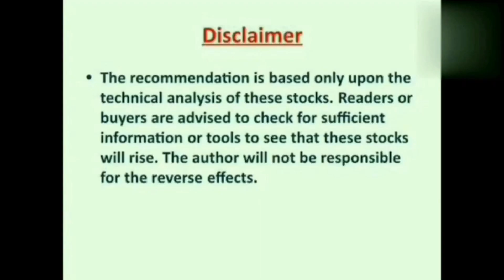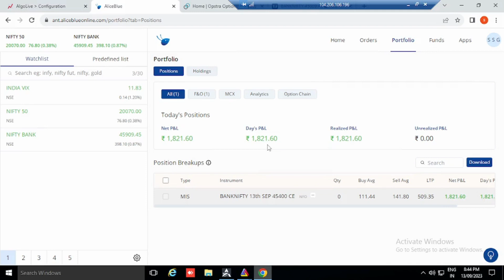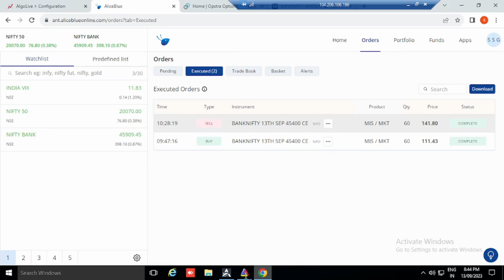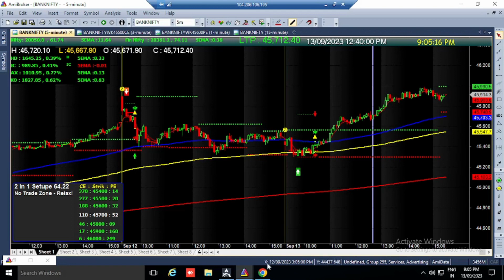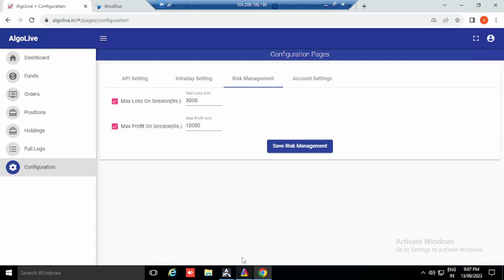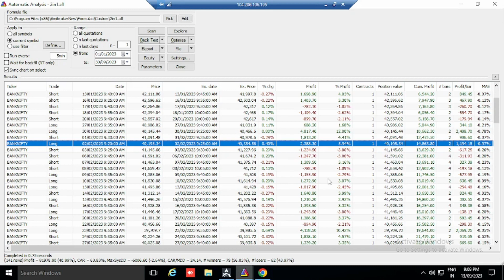Algo Trading में मनी मैनेजमेंट करना क्यों आसान है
provide any form of Stock Tips or Advise on stocks or portfolios.
This video only for education and knowledge purpose Before taking any decision plz once consult with your financial advisor.